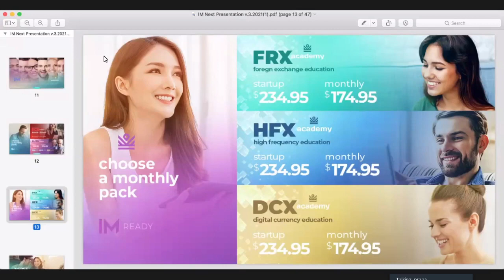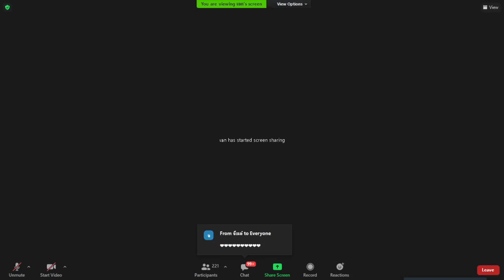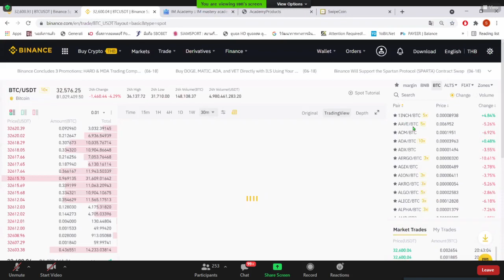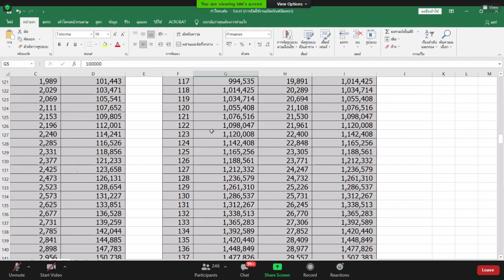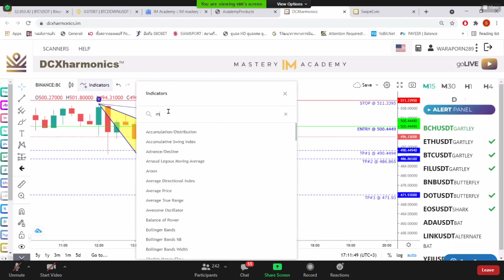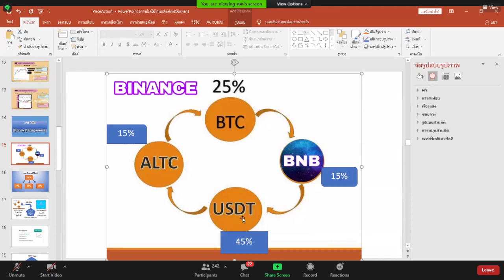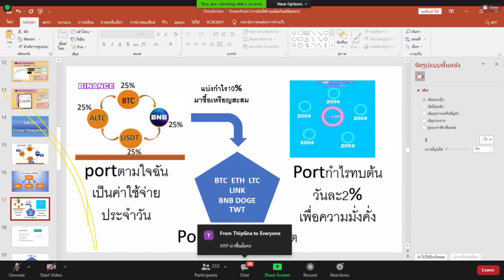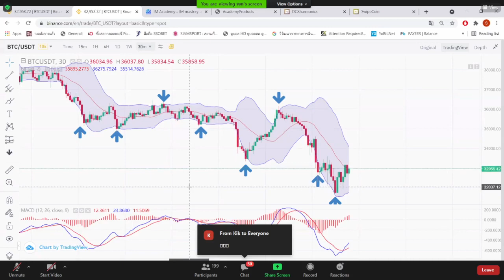เทรด Binance ใน Spot ปั้นพอร์ตสู่กำไรเงินล้านด้วยระบบจาก IM ACADEMY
เทรด spot ก็เทรด Buy Sell ได้ โดยใช้ เหรียญ up เหรียญ Down

ข้อดี

ไม่ล้างพอต แทนการเทรดใน Future

มารู้จัก เหรียญ Up เหรียญ Down คืออะไร

การสมัคร Binance

ลิ้งค์สมัคร binance

สนใจเข้าเรียนรู้
ให้เข้าร่วม "SIGNAL FOREX CRYPTO IM Academy" โปรดแตะลิงก์ด้านล่างเพื่อเข้าร่วมโอเพนแชทนี้